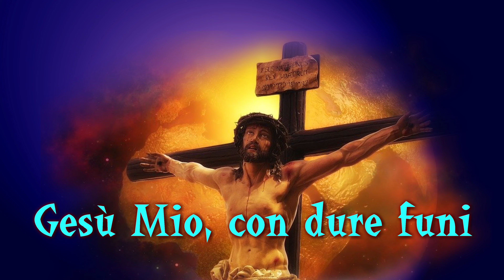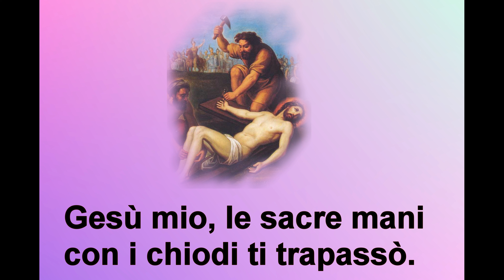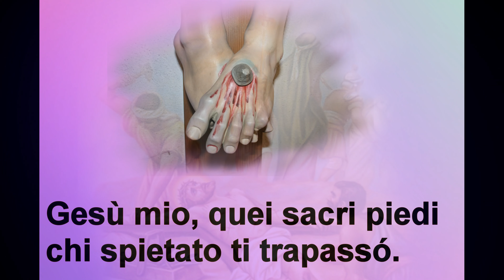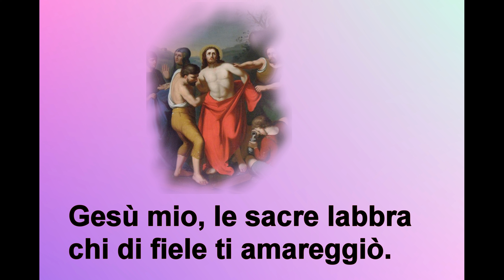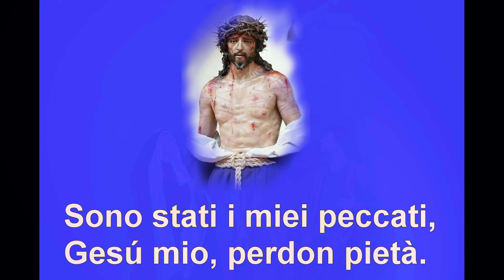Gesù Mio, con dure funi 2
Canto : Gesù Mio, con dure funi 2